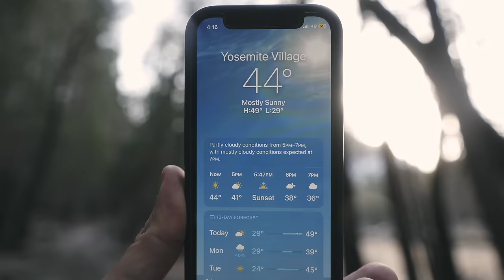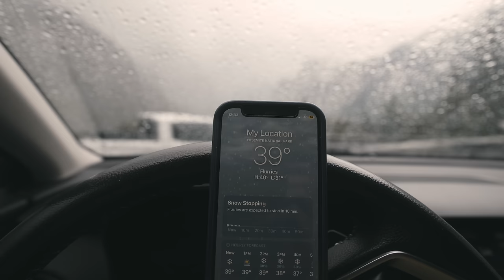Chasing bad weather at Yosemite Ntl Park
I go to Yosemite National Park on a very quick but intense camping trip of just two nights. The idea was to test out the new car and car camping setup, and with bad weather in the forecast, hopefully make some good images as well.

My new book, "Memorias na néboa" ("Memories in the fog") is now available